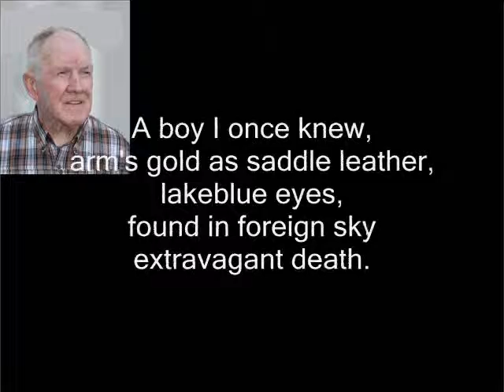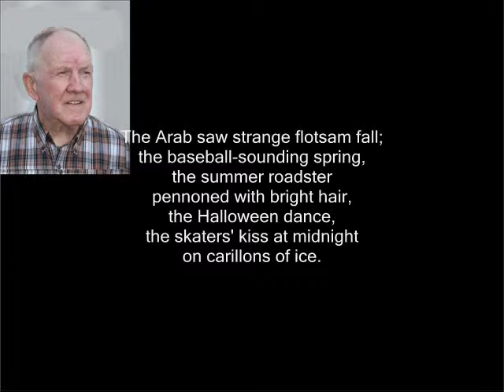Tom Sheehan reading "Shot Down at Night" by John Frederick Nims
Shot Down at Night
by John Frederick Nims

A boy I once knew,
arm's gold as saddle leather,
lakeblue eyes,
found in foreign sky
extravagant death.

Dreamy in school,
parsed tragic Phaeton, heard
of war, arose surprised,
gravely shook hands
and left us.